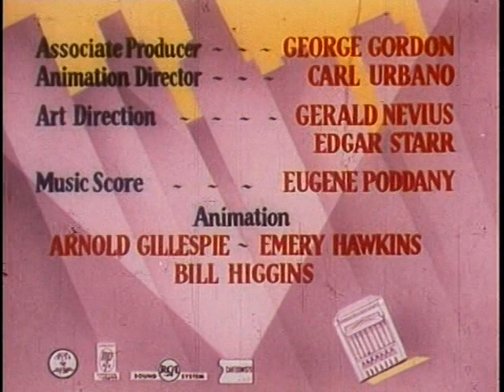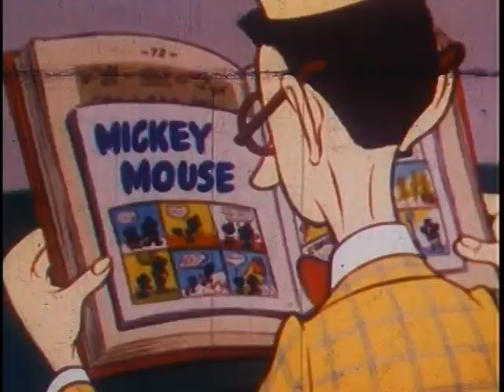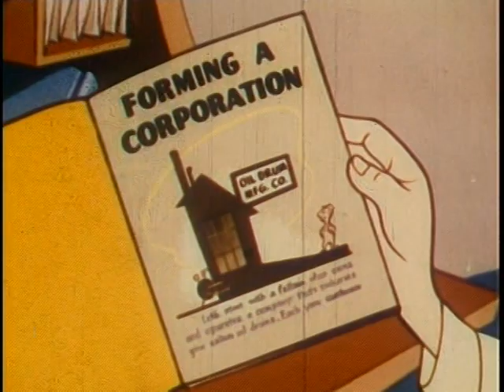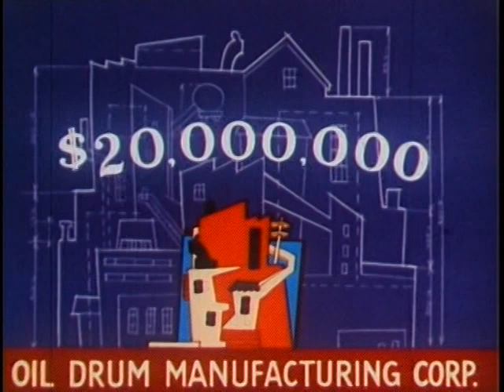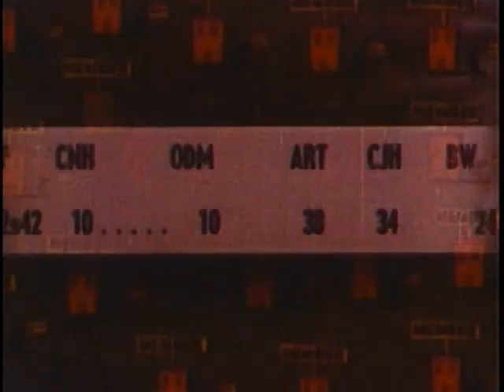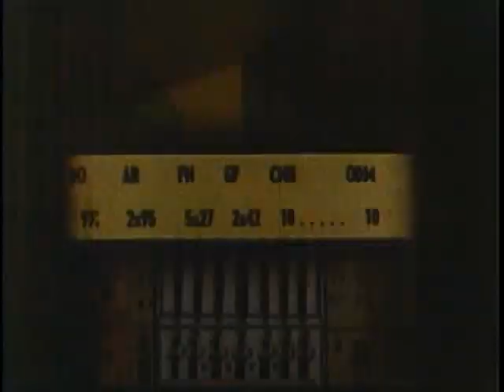What Makes Us Tick John Sutherland, NYSE 1952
Animated short that describes the operation of the New York Stock Exchange and explains how wise investments help to make the Nation powerful and prosperous.